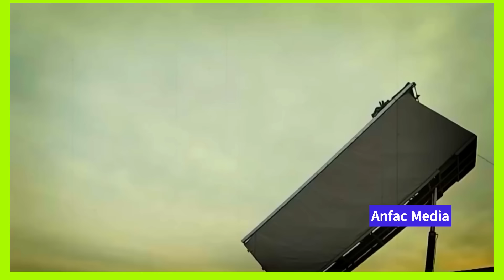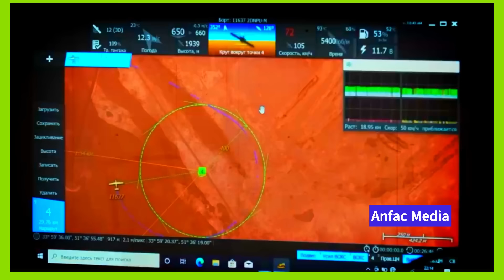Daawo Muuqaal Rasmiya Jabka Xalay israaiil kudhacay Ee Laga Been Sheegaayo indhahaaga ku Arag